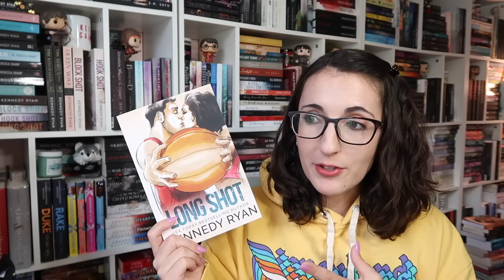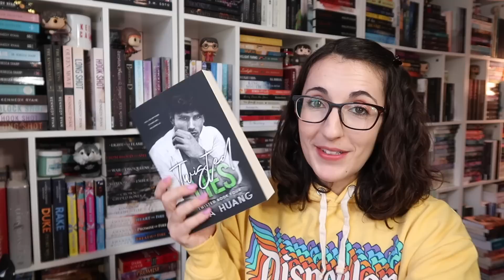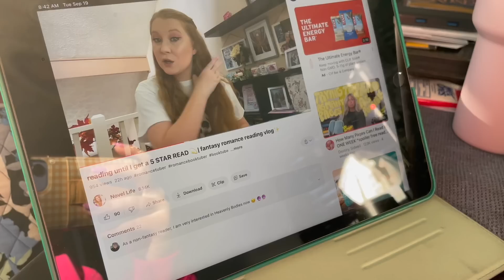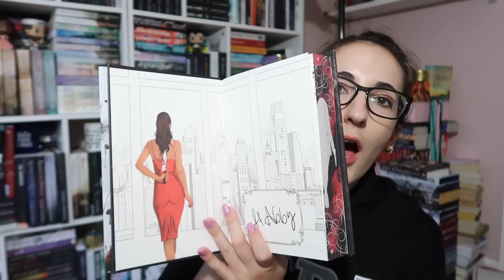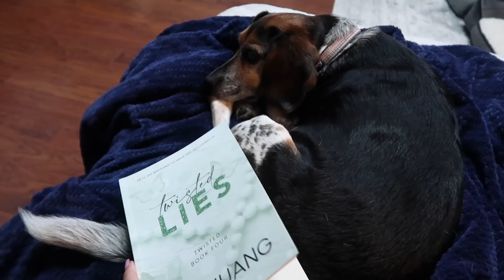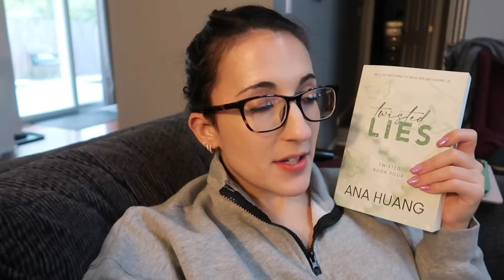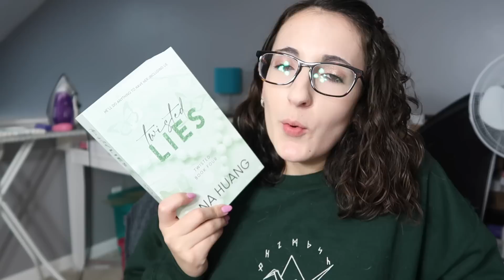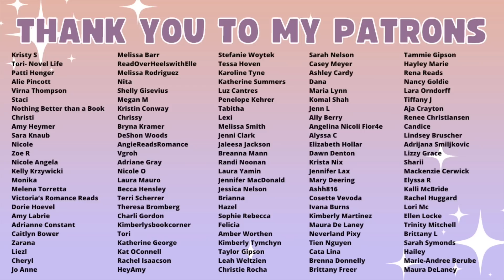I Finished 3 Hyped Series I've Been Putting Off | Reading Vlog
The Books
Block Shot
The Right Move
Twisted Lies